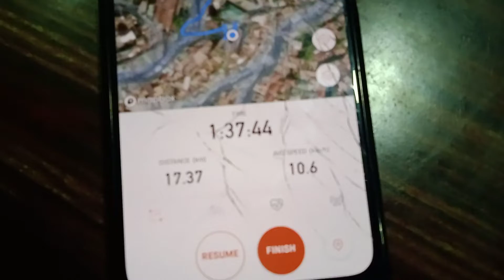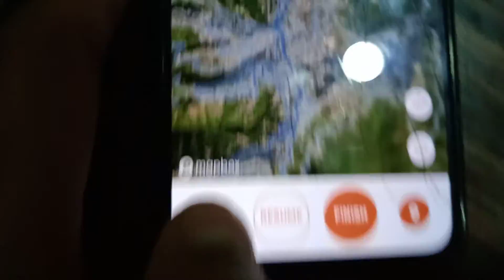Ka nau te 2 ride,Chawngmanga leh Mustea,Durtlang ride zuai...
nuam an ti dun hle. 😅